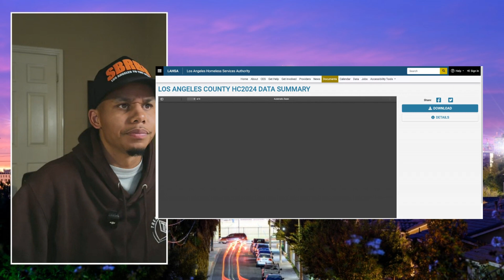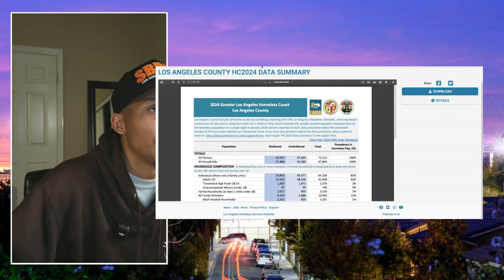Anaheim Takes Bold Stance Against Homelessness - Plans For Ban In Motion!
Los Angeles News Today. Anaheim Takes Bold Stance Against Homelessness - Plans For Ban In Motion!